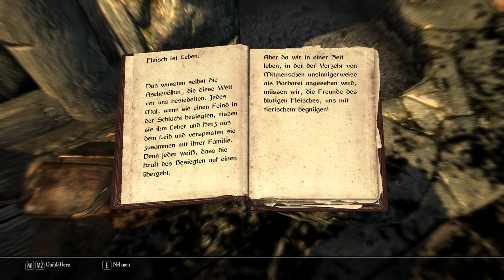Skyrim: Enderal #001 - Mein persönlicher Alptraum - [Lets Play] [PC] [deutsch]